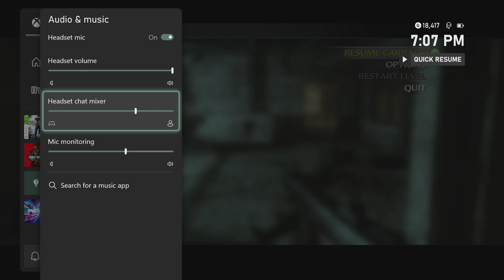Verruckt in 2024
Call of Duty World at War Zombies